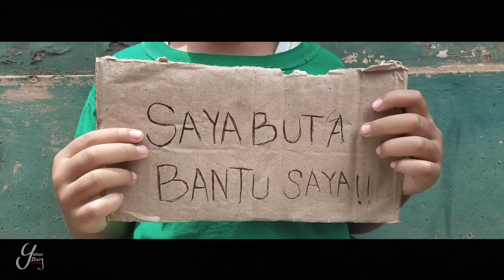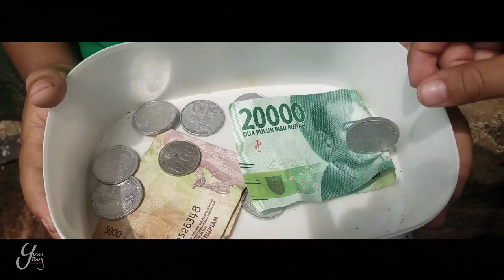KISAH SI ANAK BUTA DENGAN SEORANG PEMUDA|JANGAN LUPA SIAPIN TISU